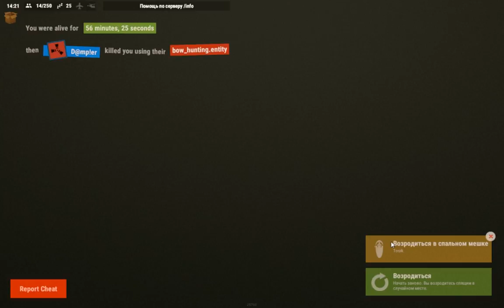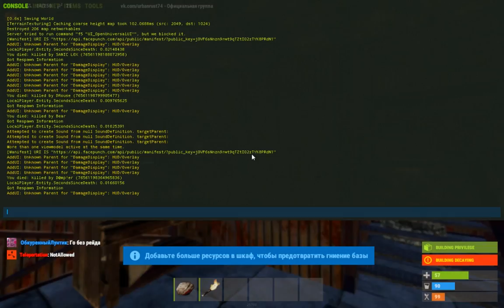Новый сервер вместе с Мамкиной Бандиткой | RUST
Сервер Mega Rust